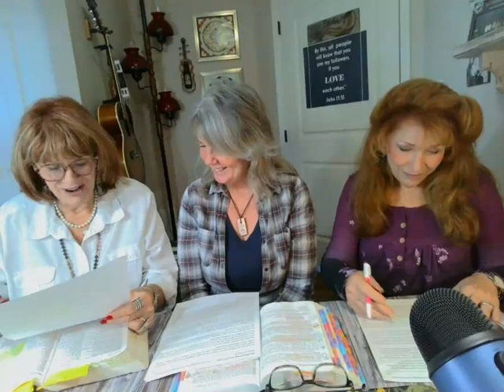What is the Greatest Commandment?/Grafted in Podcast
The Ladies of "Grafted In," invite you to join us as we discuss "What is the greatest commandment?"
In this portion of scripture we see the Sadducees attempting put Jesus/Yeshua on the spot, by questioning him, and attempting to trip him up with his words. As usual Yeshua is aware of their intentions and he very simply roles all 613 commandments up into one neat package, by explaining how we are to love God and to love one another.